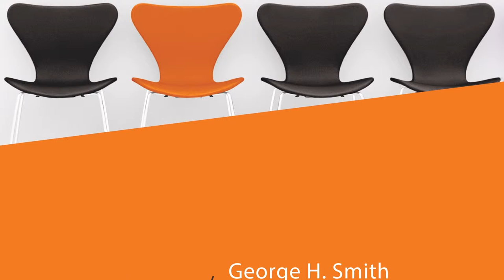4. "Of Preparation" | Individualism: A Reader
The Essays of Montaigne, trans. E. J. Trechmann (New York: Oxford University Press, 1927)

Michel de Montaigne is credited with refining the literary form of the essay, with its emphasis on self-reflection and individualism. His essays depict a man with profound psychological insight and a liberal temperament. In the passage excerpted here, Montaigne discusses the importance of knowing oneself.